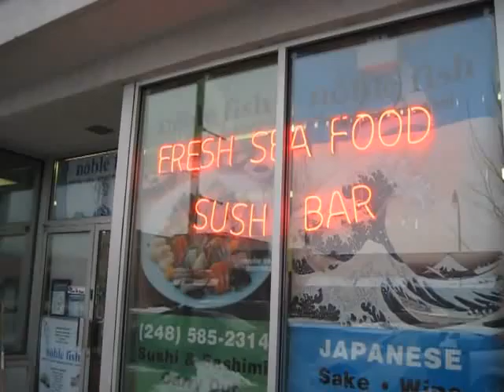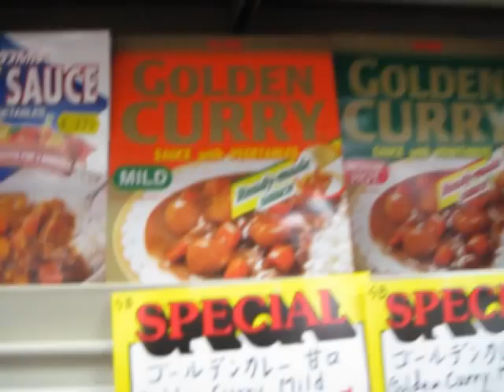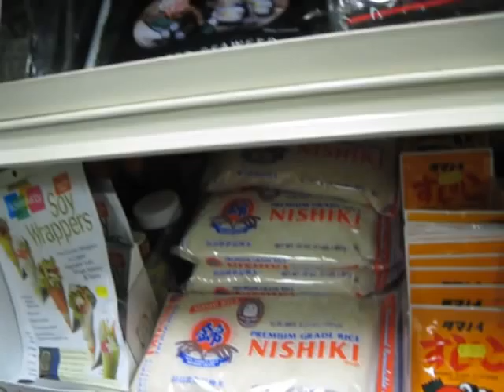Noble Fish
My friend Jordan wanted to know where I went to get my special snacks :P